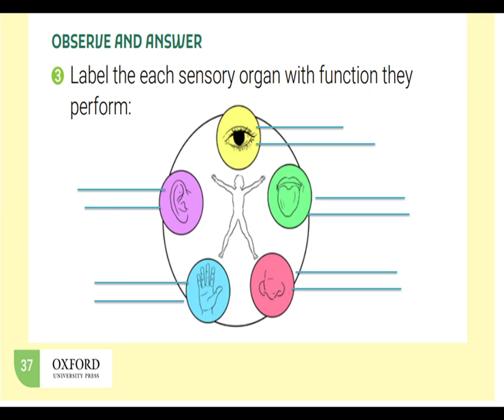Understanding STEM Science ||grade 1 science || Unit 3 All about me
In this unit, students will learn about:
 name major parts of the human body (eyes, nose, ears, mouth, arms, feet and
legs).
identify the functions of various body parts.
name the five senses
identify the sensory descriptions of each of the five senses (Taste: sweet, sour,
bitter, salty; Touch: smooth, hard, soft, rough, cold, warm, hot; Hearing: loud, soft,
high, low; Sight: bright, dim and recognize colours; Smell: pleasant, unpleasant)
trunk: the main part of the human body apart from the head, arms and
legs.
sense organs: either of the 5 organs which provide us with one of the
five senses; includes ears, eyes, tongue, nose, and skin.
senses: one of the five powers (sight, hearing, smell, taste and touch)
that your body uses to get information about the world around you.